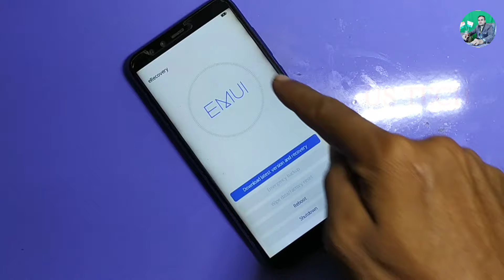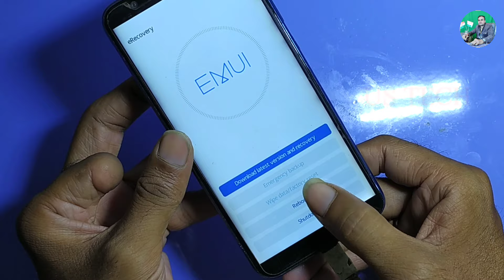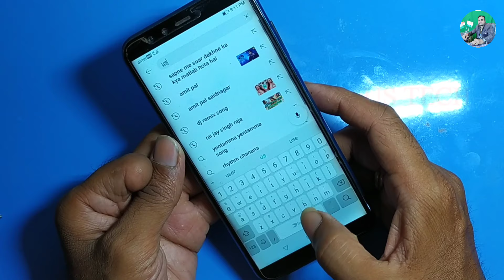honor 9lite e-recovery mode problem | emui recovery honor 10 lite | erecovery mode honor problem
Is vidio me hamne honor 9lite phone e-recovery problem ka solution karke bataya hai, easy step se